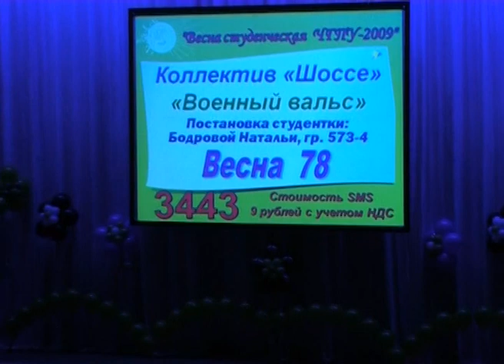Коллектив "Шоссе" "Военный вальс"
"Весна студенческая ЧГПУ-2009". Фестиваль хореографии. Коллектив "Шоссе" "Военный вальс".